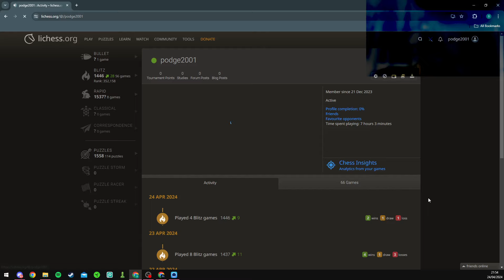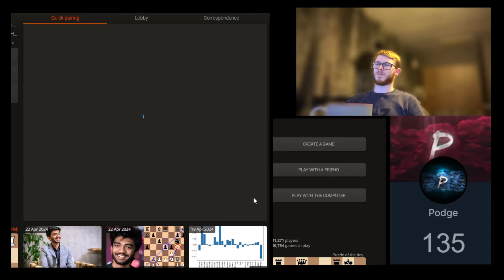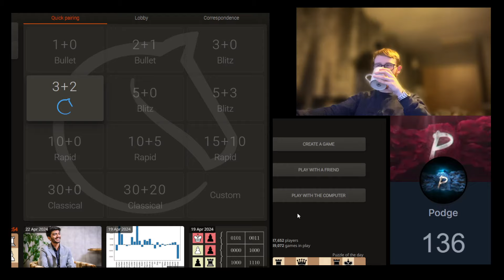ITS OFFICIAL! I am boycotting Chess.com for Lichess. Some blitz chess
I have made the decision to stop playing on chess.com and start my rating climb series later down the line when I am officially a better player and focus on learning openings to help educate my followers. I have learnt during this short period that Chess.com isn't going to be the platform to take me further in my chess career as it does not have much to offer for me unfortunately. If in the future other resources become available on chess.com and the figure out a better way to fund their page then I might start using them again but until then I advocate that you also use Lichess to better your chess career!

If you enjoyed this content or would like to see more the please like the video as it helps me reach more channels on the suggested feed and feel free to leave a comment. I love reading connecting with my viewers and reading and replying to what you have to say.

Thank you very much for watching and please enjoy my future content. Stay positive!

Podge's Discord Server - invite/MqZdKFUJFM